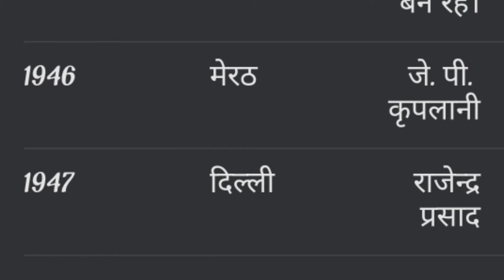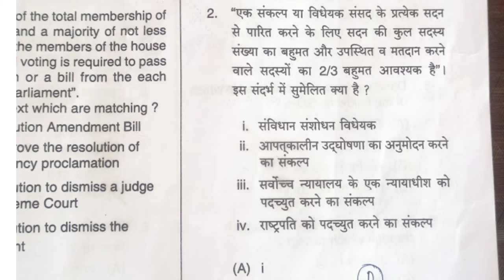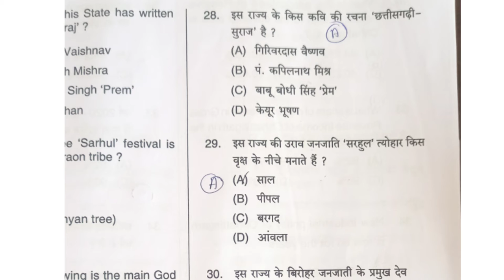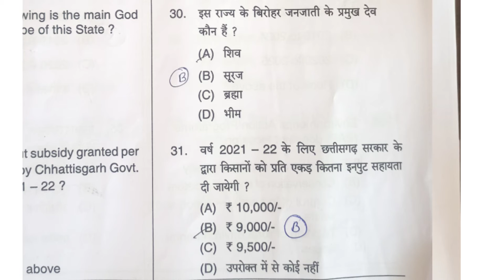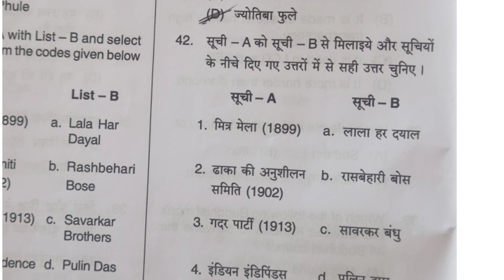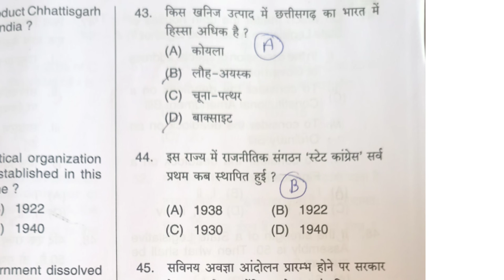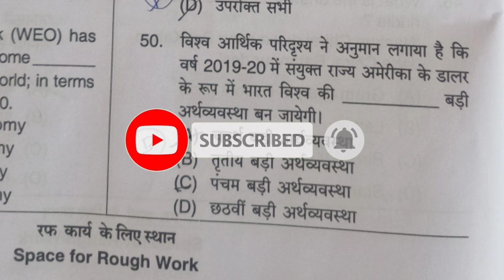सहायक संपरिक्षक का मॉडल आंसर 2021|cg auditor modal answer key| sahayak sampariksha modal answer key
cg job vacancy 2021,cg vyapam